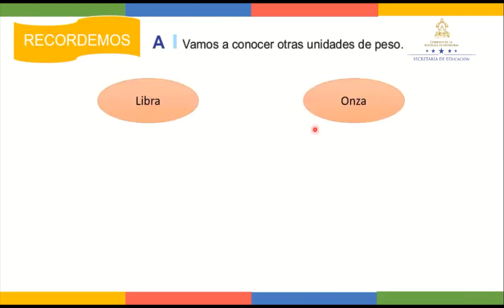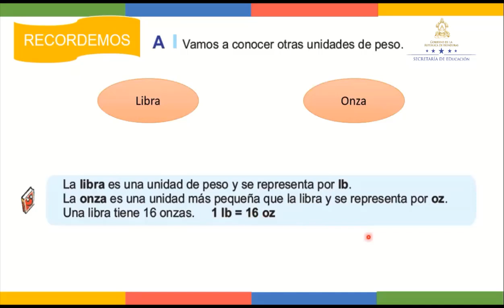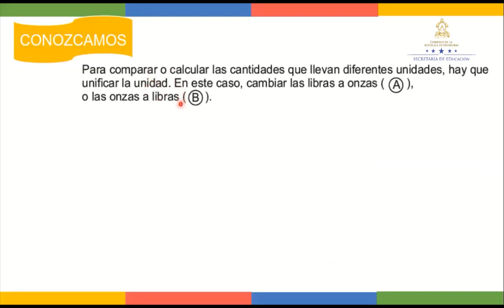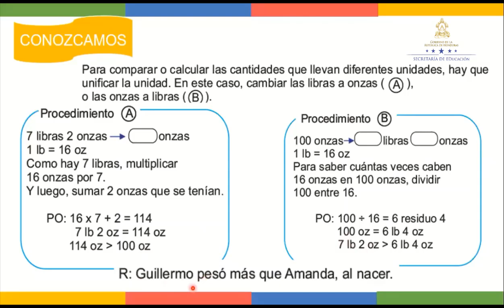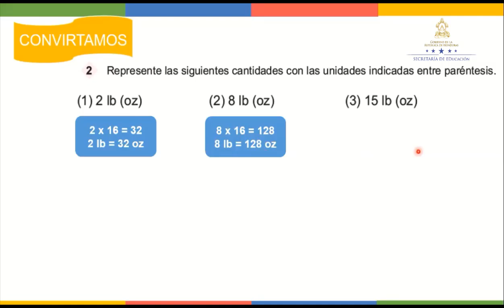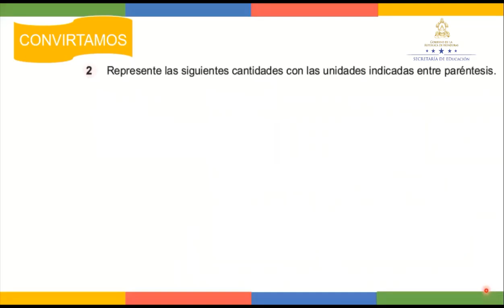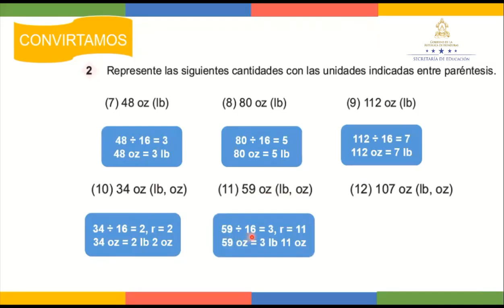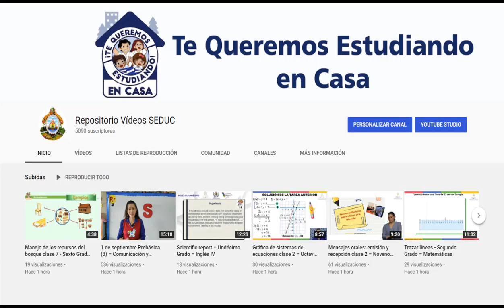Unidades no métricas clase 2 – Cuarto Grado - Matemáticas